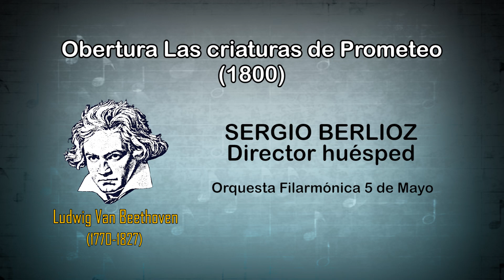Obertura Las creaturas de Prometeo - Sergio Berlioz - Ludwig Van Beethoven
Auditorio de la Reforma
16 de Noviembre 2018
Puebla de Zaragoza